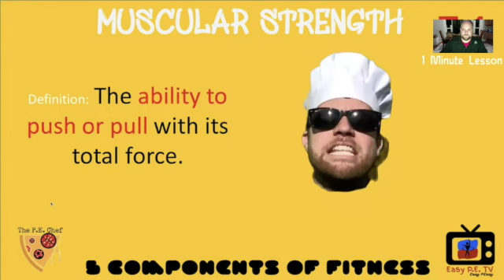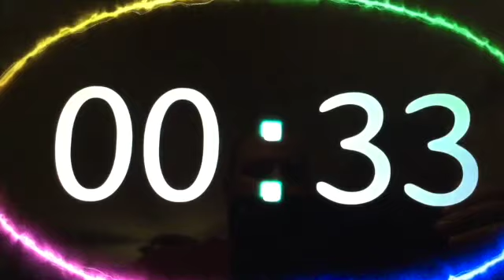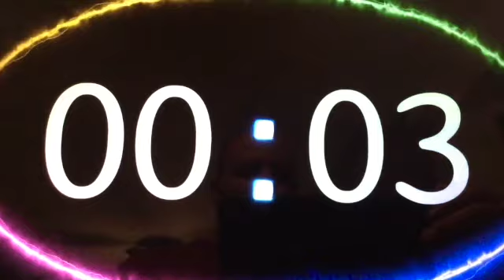Muscular Strength with review repeat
This video is about Muscular Strength